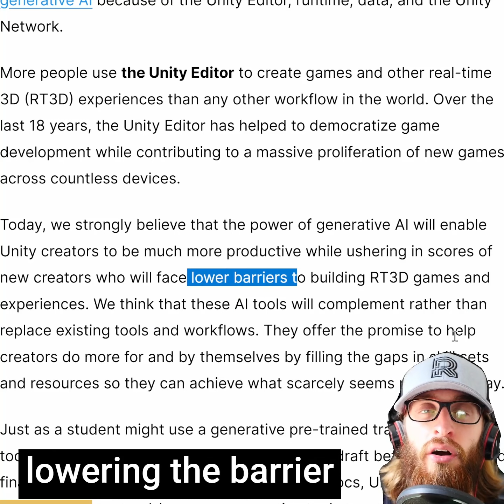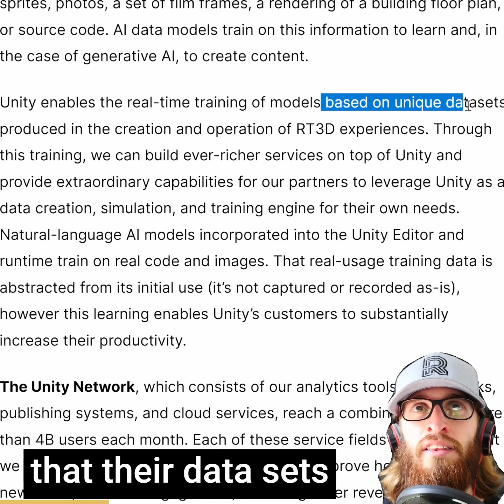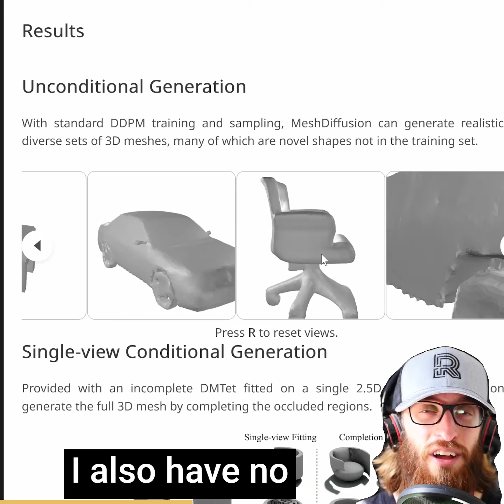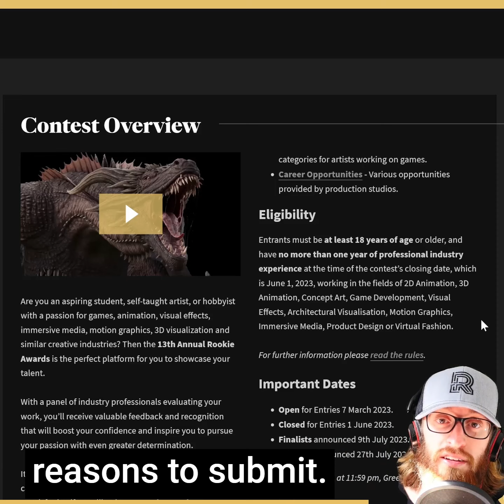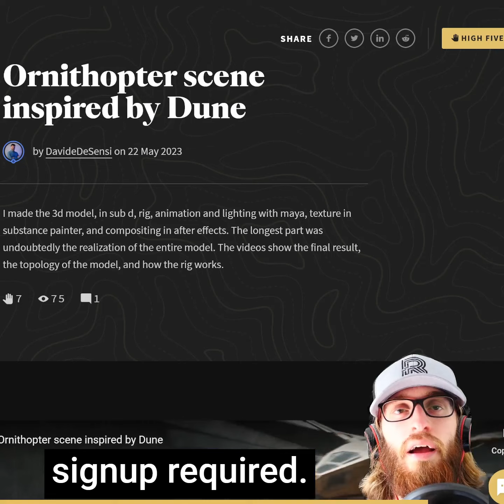Submit your Rookie Awards now!!! More AI, 3D job openings | The Rookies Weekly Update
AI
• Adobe has integrated Firefly into Photoshop (beta)
• Unity has published a blog post on their AI Beta program
• Blockade Labs has released a sketch-to-skybox tool
• DragGan is a wild AI image editor
• MeshDiffusion is a 3D model generative AI

Non-AI
• PlayStation has announced a new PS5 Handheld
• Bungie announced a new marathon game!
• Pixar Animation Studios is coming out with their first episodic series: Win Or Lose
• Nimona is being released on Netflix

J O B S

• Jaguar Land Rover is hiring Unreal Engine artists!
• Scanline VFX is hiring Surfacing/Look Dev artists
• Amir Satvat's game job database continues to grow

FEATURED ARTISTS OF THE WEEK
• Davide De Sensi for a badass Dune inspired Ornithopter
• Shad Bradbury for "Run Totti Run." Beautifully animated and emotional story
• Maybe you? Submit your Rookie Awards now!